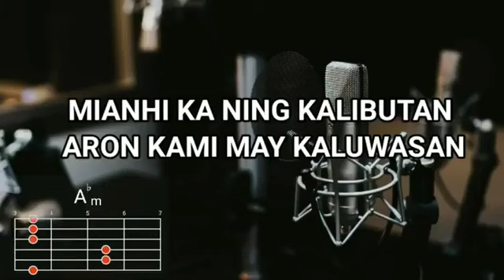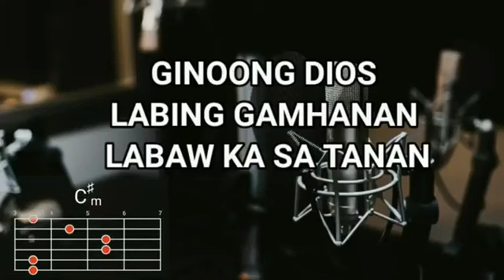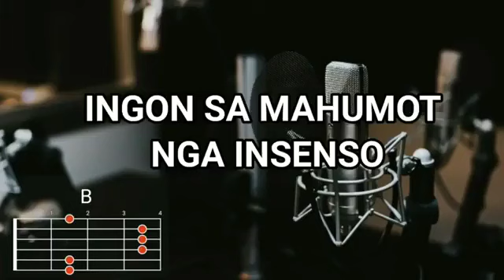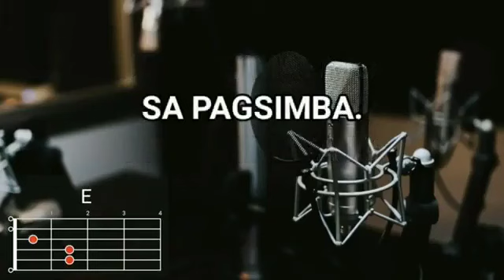Magapasalamat Lyrics with chords by Jerome Suson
Please support our YouTube channel GOD BLESS 😇🙏

Magapasalamat Lyrics with chords
@Golden Music Band